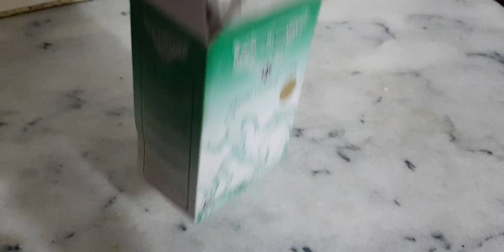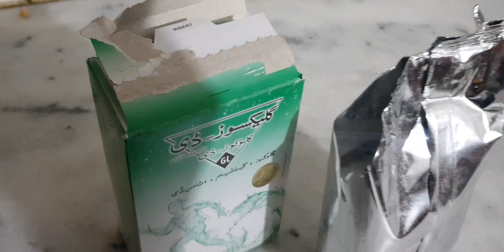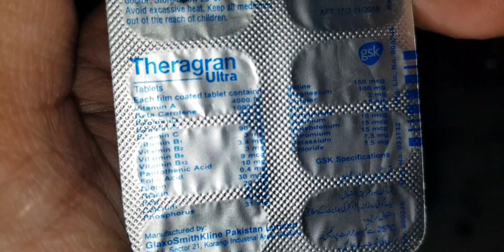Ramzan daily routine vlog| manahil Ne Aisa Kya Kiya ki main bahut khush hun